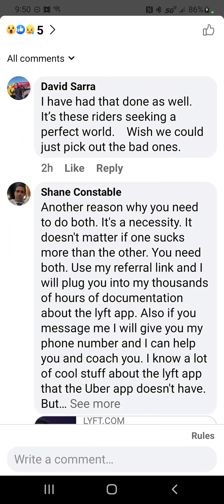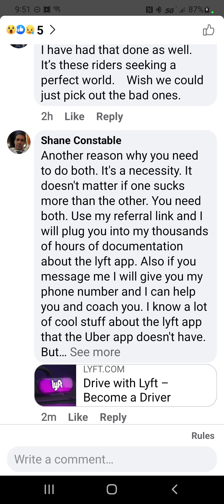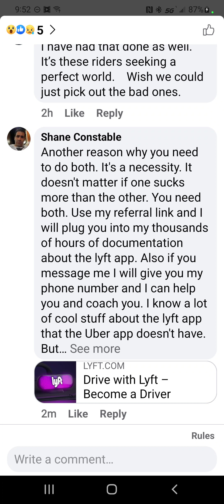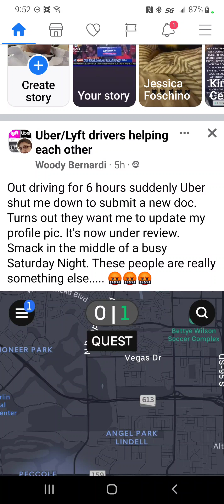Another reason why you need both. Uber driver gets locked out. use my referral link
Earn $2,400 guaranteed by driving with Lyft in Salt Lake City. Apply here, and give 140 rides in 30 days Terms apply.